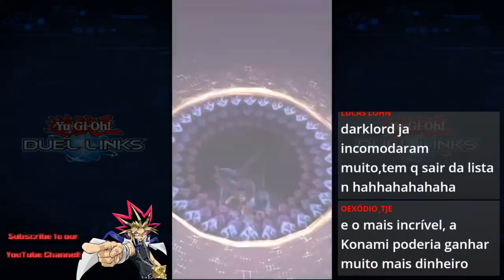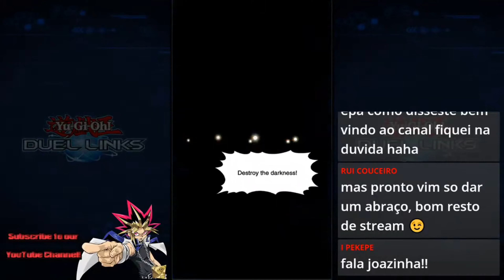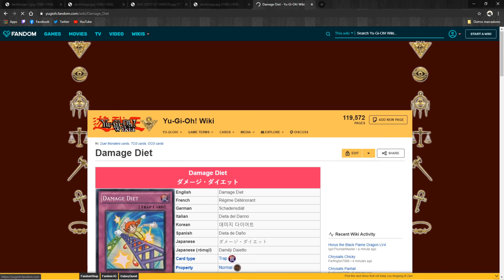CHALLENGER SERIES #35 - Torneio de Inscritos [Highlights] - Yu-Gi-Oh! Duel Links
Links